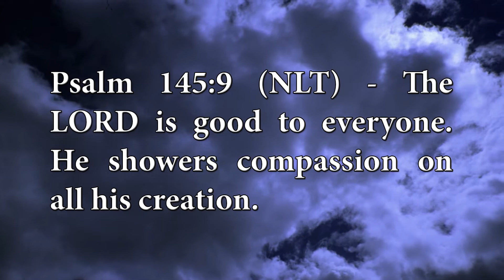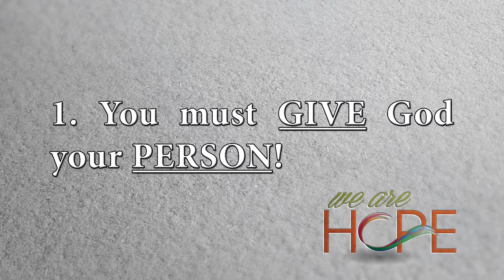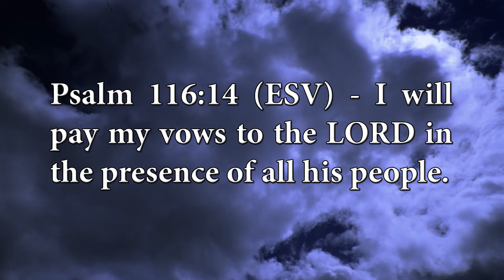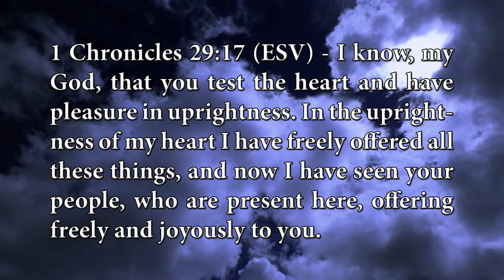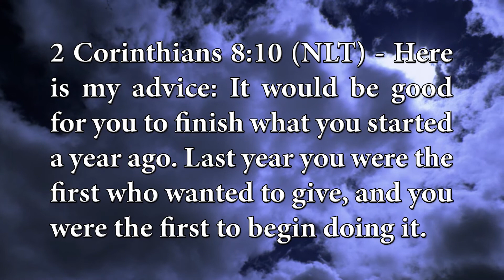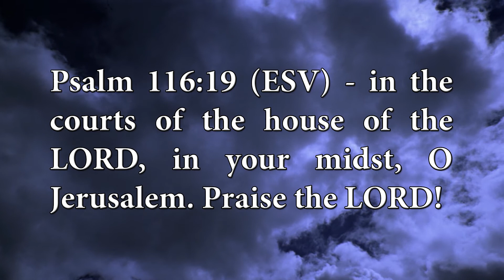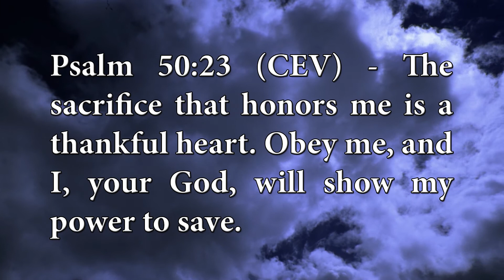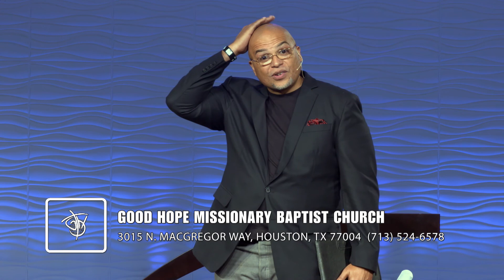“What To GIVE To The GOD Who Has EVERYTHING”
Good Hope Missionary Baptist Church service by Senior Pastor D.Z. Cofield from December 25, 2016 in Houston, Texas.

Psalm 116:12-19; Selected Scriptures

You can also come visit us for three Sunday Morning services at 7:30am, 10am, & 12:30pm.  Good Hope is at 3015 N MacGregor Way, Houston, TX 77004 which is just east on 288 south of downtown Houston.